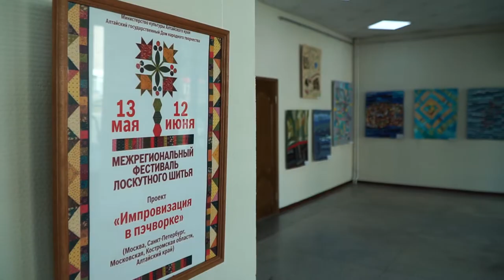Выставка | Межрегиональный фестиваль лоскутного шитья | Культурный марафон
Самая уютная выставка сейчас проходит в выставочном зале музея «Город». В рамках фестиваля представлены три проекта: «Лоскутные узоры Алтая», «России женская душа» и «Импровизация в пэчворке». Здесь от привычных красочных лоскутных одеял и предметов обихода до картин, передающих тончайшие оттенки, будто написанные краской, и работы в стиле импрессионизм. А широкая география фестиваля (Сибирь, Центральная Россия, Ближнее зарубежье) доказывает, что сейчас лоскутное мастерство вновь становится популярно и развивается во многих направлениях